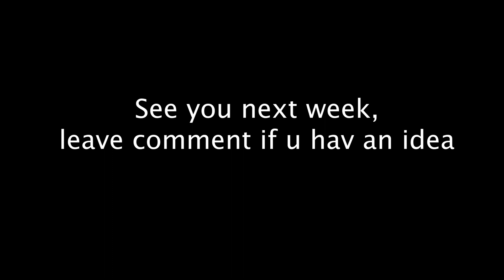Elis Owen - 2020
New decade, new year and a new channel. The first proper video will release sometime next week.

*My Gear*
Camera: iPhone 11 Pro, Panasonic Lumix tz80
Mic: RØDE Me-L
Software: Premiere Pro, After Effects
Gimbal: DJI Osmo Mobile 3
Drone: DJI Mavic Mini